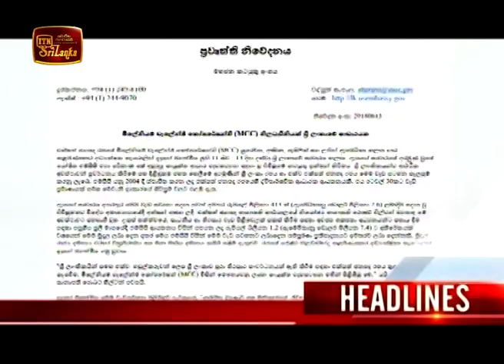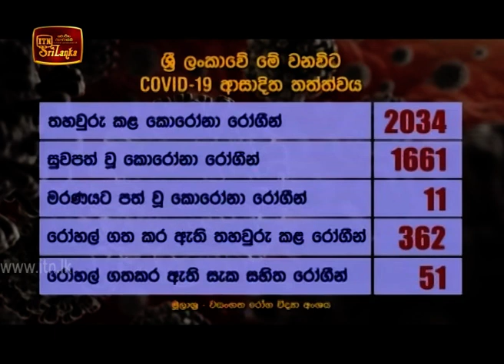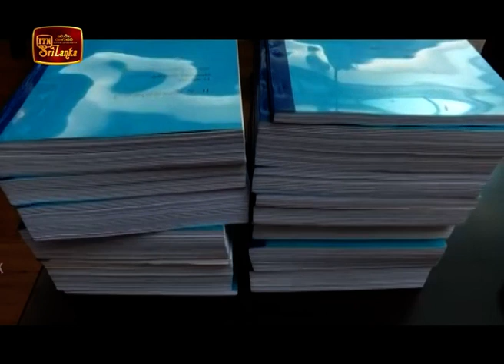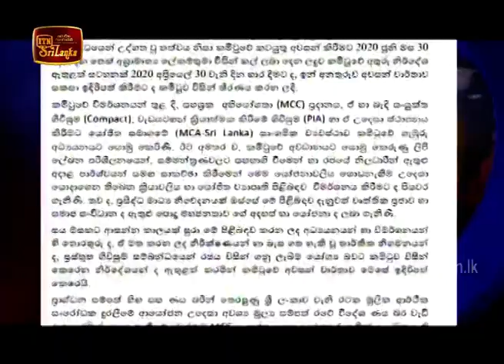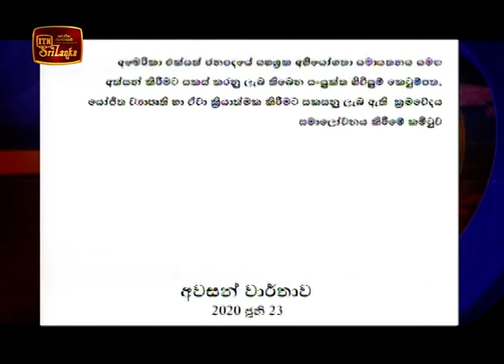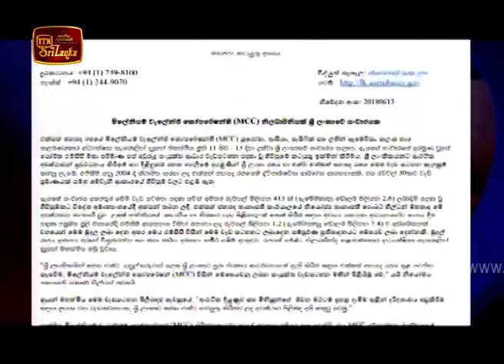ITN News 2020-06-28 | 06.30 PM